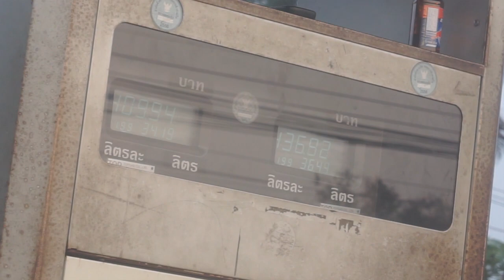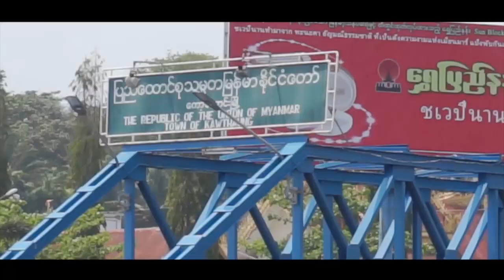VISA RUN WORRIES - LIVING IN THAILAND VLOG (ADITL EP235)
LIVING IN HUA HIN THAILAND VLOG  vv More Info Down Here vv

We get worries about our Visa Run at Ranong, a notoriously problematic place for border crossings. We have the new METV tourist visa that requires us to leave the country every 60 days at a border and sometimes the immigration staff can cause a lot of issues and refuse reentry at their discretion, so you never quite know what will happen every time you have to do a crossing. :-S